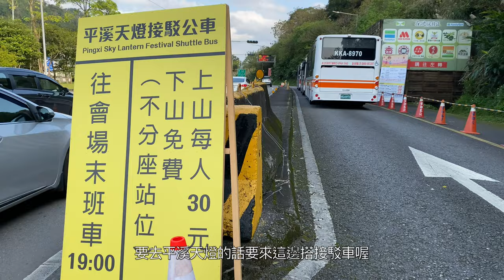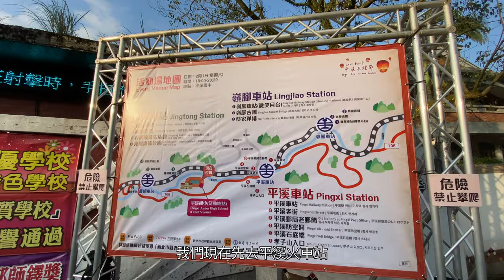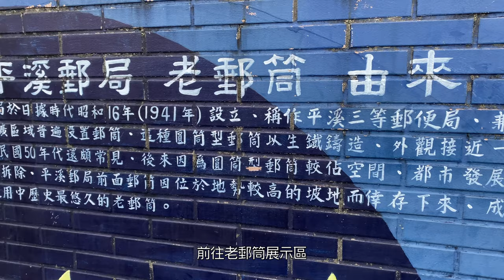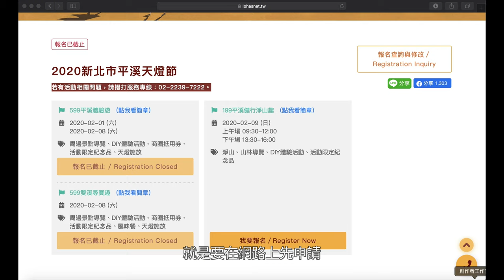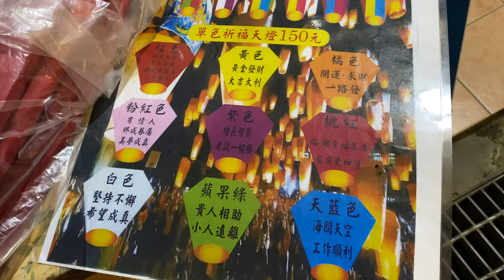【2020 Lantern Festival】上百盞天燈緩緩升空，幸福氛圍感動破表 | Taiwan travel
每年元宵節，台灣各地都會舉辦燈會慶祝，而每年都會在平溪同時施放上百盞天燈，被不少人稱為「此生必看」的絕美景象！

2/1將分8波天燈施放，每波100盞；2/8則將施放10波天燈施放，每波150盞。別於平日老街上的單盞施放，可以看到上百盞天燈冉冉升空，可是一年一度的限定活動。2/1還沒去的話2/8趕快安排一下吧！